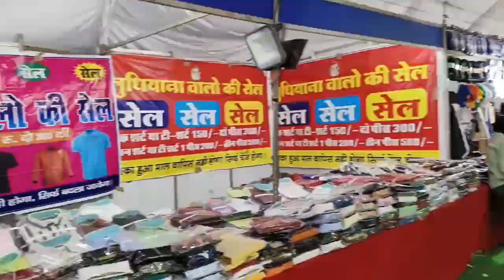धनतेरस पर बाजार में इतनी रौनक देख में ऐसा लगा जैसे मैं सदर बाजार आ गई। Chish Beauty Vlogs